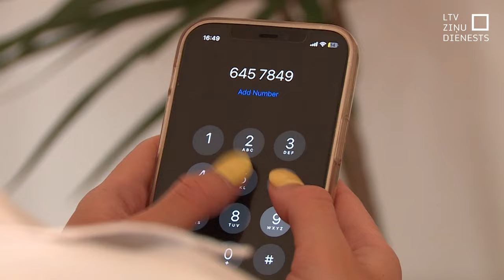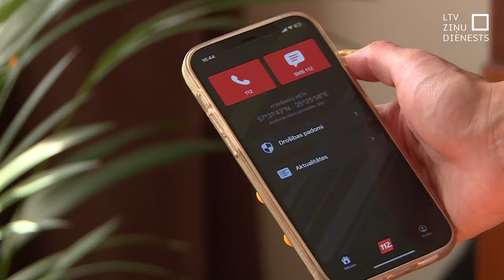112 var sazvanīt arī, saspaidot citas ciparu kombinācijas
Tālrunis 112 zināms gan Latvijā, gan citviet pasaulē, kur ārkārtas situācijās iespējams izsaukt policiju, medicīnisko palīdzību un ugunsdzēsējus. Nesen kāda ģimene pārliecinājās, ka glābējus iespējams sasniegt arī citā veidā. Jaunākām atvasēm spēlējoties ar telefonu bez SIM kartes, 18 reizes tikai saspiests trīs ciparu numurs 000 un visas reizes  izdevās sasniegt glābšanas dienestu. Valsts ugunsdzēsības un glābšanas dienestā skaidro, ka  tas IR iespējams.